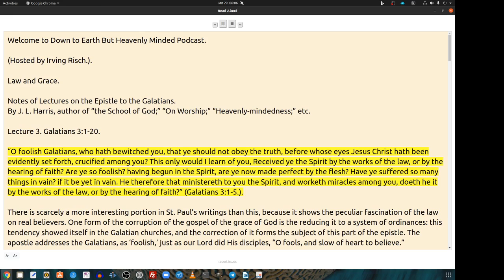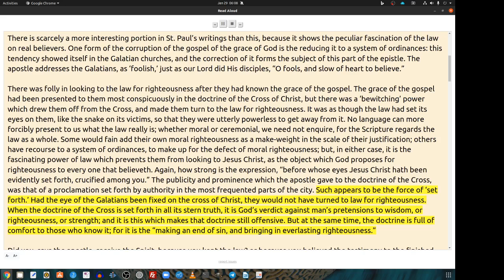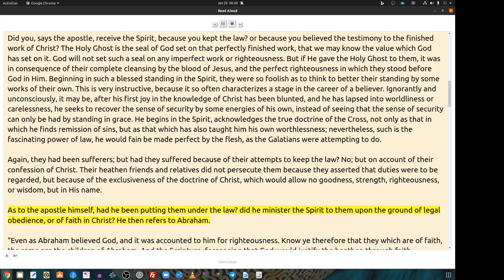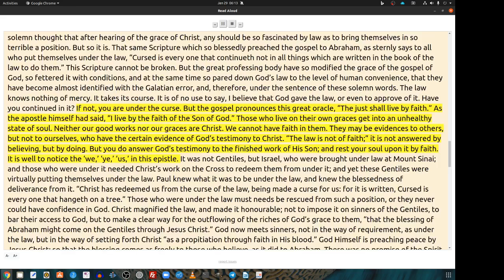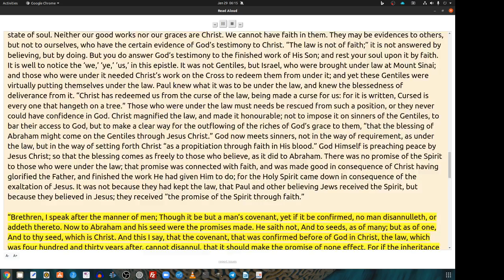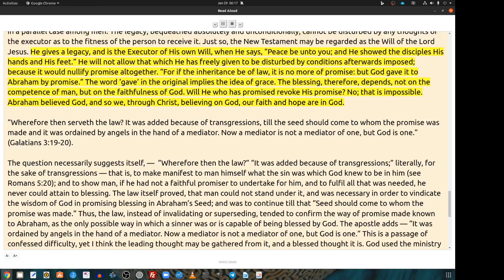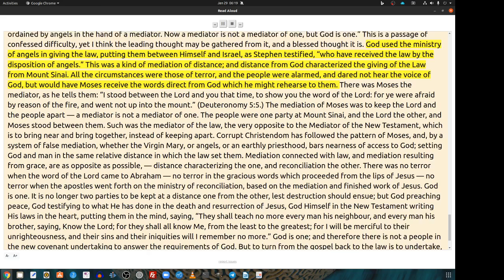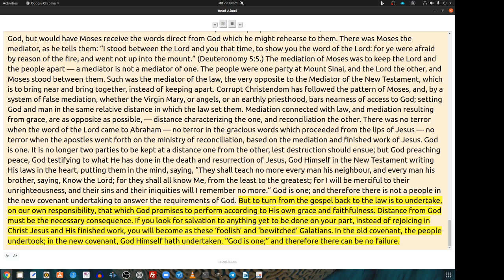Law and Grace, by J.L. Harris, Lecture. Galatians Lecture 3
Law and Grace
Prefatory Note.
The following pages are the substance of Notes taken of Six Expository Lectures on the Epistle to the Galatians. They have been revised, and in some parts enlarged, with the hope that they may "help them which have believed through grace." J. L. Harris.

New edition, revised.
London: Yapp and Hawkins, 70, Welbeck Street. Cavendish Square. W.
S. W. Partridge & Co., 9, Paternoster Row.

In all my podcasts I try to apply scripture to real-life experiences. And I expound on what I believe the scripture is trying to convey to us. We need to dig deep into God's Word to find out what life is all about, how to live like God wants us to do and how to do it.